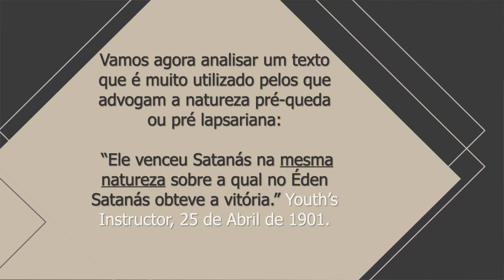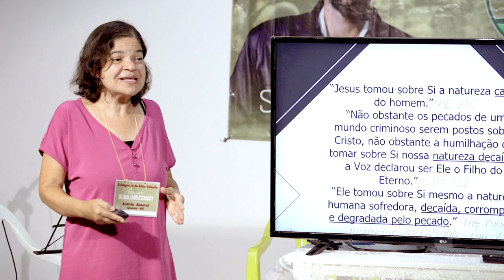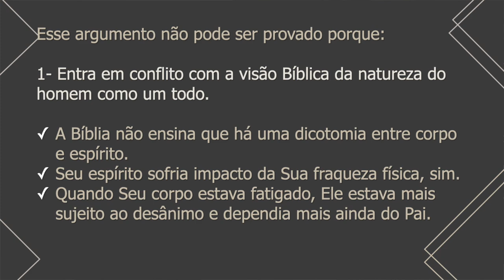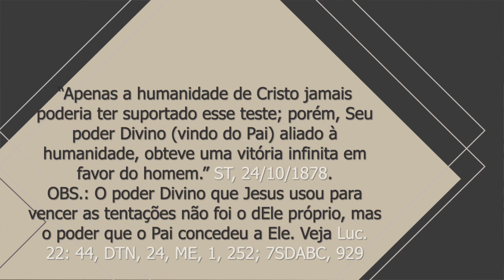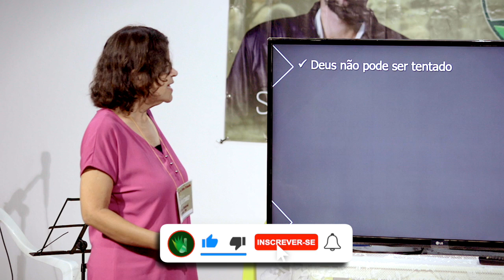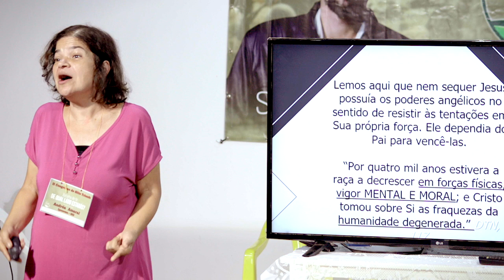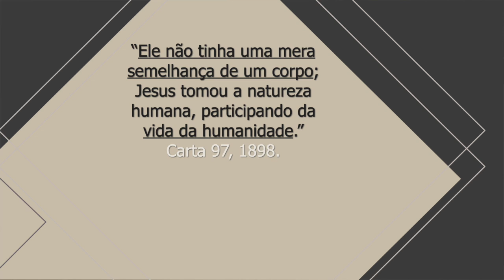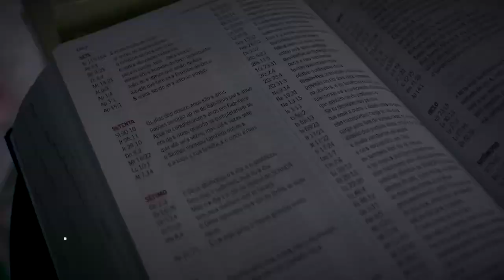(476) - [BATALHAS DE FÉ ] - ELE TORNOU-SE NÓS - parte 2 DE 4 - Dra. Andrea Amaral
LINK PARA DOWNLOAD DOS POWER POINTS COMPLETOS

Doações..

CRÉDITOS:
Apresentação: DRA. ANDREA AMARAL
Produção executiva: Silverino Küll
Imagens, Direção e Edição: Raphael Aguiar